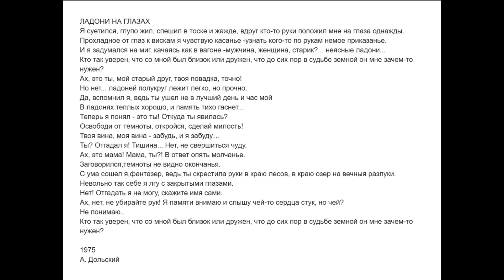Александр Дольский - Ладони на глазах - 1975 г.